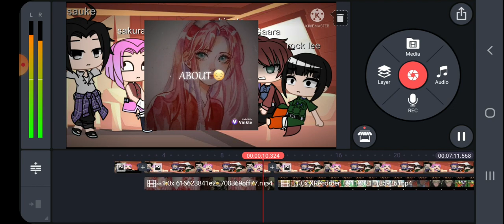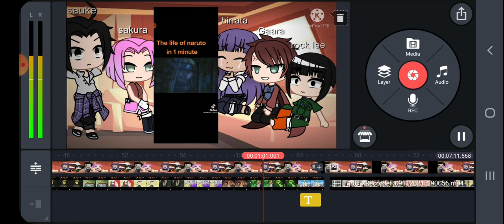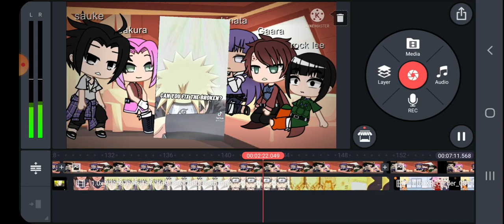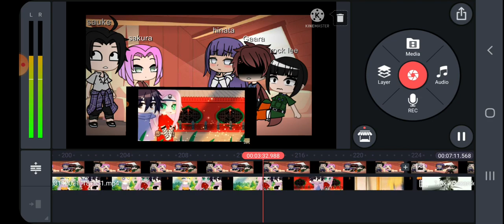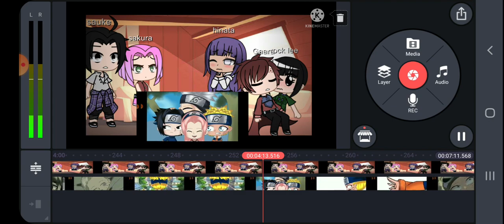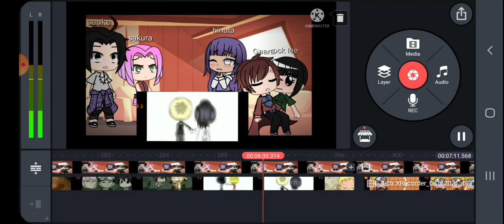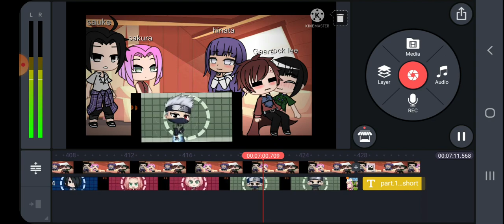naruto friends react to naruto